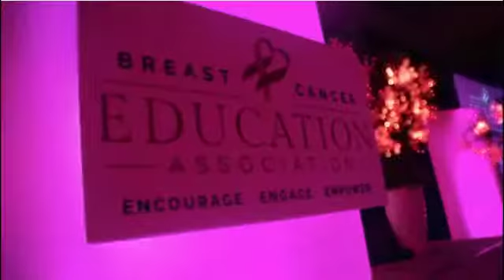Dr. Jennifer Harrington - Breast Cancer Education Association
Helping women feel whole is a big part of the breast cancer recovery process. Dr. Harrington talks about how important it is to be educated before you're involved with it, whether it's you, a friend, or a family member affected.